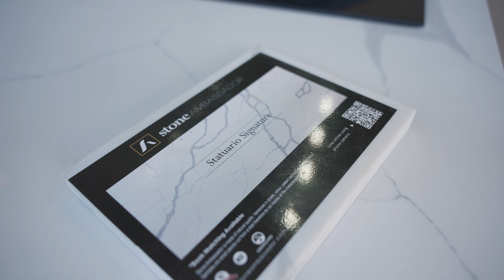Statuario signature stone outdoor bbq benchtop from stone ambassador